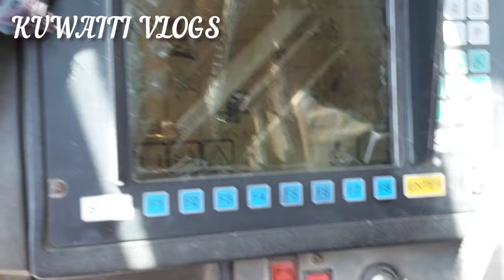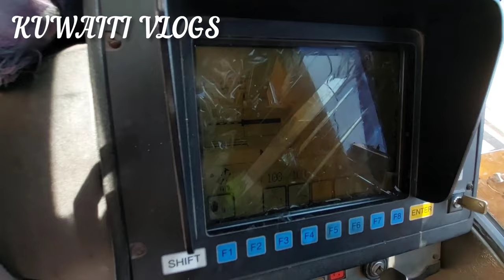liebherr 250 ton crane | mobile crane liebherr | Kuwaiti Vlogs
liebherr
crane
liebherr 250 ton
liebherr crane
xcmg crane
liebherr 250 ton capacity crane
liebherr crane 230tons
mobile crane
crawler crane
liebherr 250 ton capacity crane with the extension
crane operator
liebherr 250 ton capacity
liebherr ltm
liebherr 250
tower crane
liebherr ltm crane
crane liebherr ltm
liebherr cranes
mobile crane liebherr
cranes
how to operate liebherr 200 ton crane
liebherr ltm 1250
250 tons mobile crane
mobile crane
liebherr
liebherr cranes
liebherr mobile crane
all terrain mobile crane
mobile cranes,liebherr crane
crawler crane
mobile construction crane
crane operator
giant crane1
cranes
liebherr mobile harbour crane
mobile harbour crane
liebherr 1110-5_1 new mobile crane modal 2023
crane video
autokran liebherr
tower crane
heavy crane
crane (product category)
liebherr group (business operation)
liebherr crawler crane
liebhe
truck crane
truck crane working
crane working in kuwait
fully hydraulic crane
fully hydraulic truck crane
fully hydraulic mobile crane
kato mobile crane
kato crane
crane kato
kato
tadano to 50ton crane
xcmg mobile crane
xcmg crane
heavy machinery
heavy equipment
heavy vehicles
heavy vehicle
transport
kuwait transport
kuwaiti vlogs
kuwait